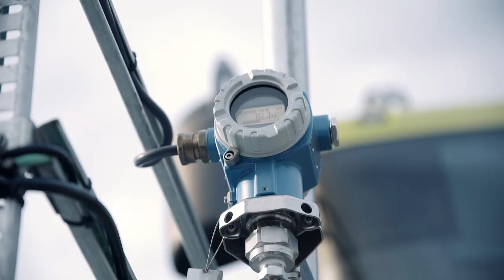Towards a fossil-free bus fleet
In June 2015, Norwegian public-transport service provider Nobina Akershus took delivery of 36 Scania OmniExpress Euro 6 gas buses. The buses, for use in the company’s depot in the town of Ski, south of Oslo, are a part of a fossil-free fuel strategy for the region.

Bob Sebro is Operations Manager for Akershus, based at Nobina’s Ski depot. The company operates buses on behalf of Ruter, a public company that plans, coordinates, orders, and markets public transport in the Oslo and Akershus areas. “We use fossil-free fuel because Ruter is required to operate on fossil-free fuel by 2020,” Sebro explains.

Nobina discovered that gas was a great match for buses in the Ski area due to the existing infrastructure and the availability of biogas. The new buses were put into operation in mid-2015 with great success. “The buses and the gas delivery and filling stations have all worked very well,” Sebro says.

The new buses replaced older buses that had been operating in the area. The previous fleet included a mix of buses, whereas the new fleet includes just two types: 18 measuring 15 metres, and 18 measuring 13-metres.

“They are very similar inside, and it’s easy for the drivers thanks to the similar on-board working conditions,” Sebro says.

Experience from the Nobina Ski depot shows that the main difference between a biogas and a diesel bus is the difference in refuelling routines. “We have to refuel every time buses come by the depot,” says Sebro. “In terms of driving them, there are no differences between gas buses and diesel buses.”